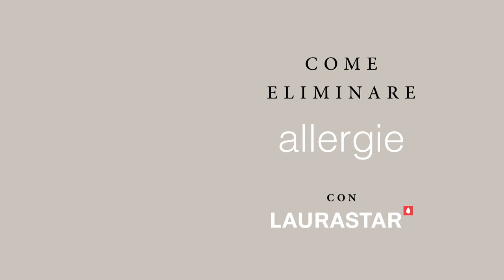Come Liberarsi dei Pidocchi - con Laurastar IZZI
Se tu o tuo figlio state affrontando un'infestazione di pidocchi, sai quanto possa essere frustrante e scomodo. Ma non preoccuparti, siamo qui per te! Questo video ti mostrerà come liberarti rapidamente ed efficacemente dei pidocchi utilizzando Laurastar IZZI.

L'eliminazione dei pidocchi può sembrare un'impresa difficile, ma con gli strumenti e le tecniche giuste, può essere facilmente fatta a casa. Affronteremo tutto ciò che devi fare per liberarti dei pidocchi, dall'identificazione delle uova dei pidocchi nei capelli alla loro rimozione dall'intera casa. Ti presenteremo anche il potente Laurastar IZZI, una vera rivoluzione nell'eradicazione dei pidocchi. Questo strumento utilizza il vapore per uccidere i pidocchi e le loro uova. Laurastar IZZI ti consente anche di liberarti dei pidocchi in modo facile, sicuro ed efficiente.

Dì addio alle infestazioni di pidocchi una volta per tutte con la nostra guida passo-passo per liberarti dei pidocchi. Che tu stia affrontando un caso lieve o un'infestazione più grave, abbiamo tutto ciò di cui hai bisogno per rendere la rimozione dei pidocchi un gioco da ragazzi. Quindi rilassati, prenditi una pausa e lascia che ti insegniamo come liberarti dei pidocchi con fiducia utilizzando Laurastar IZZI